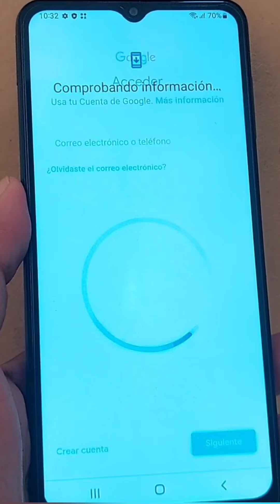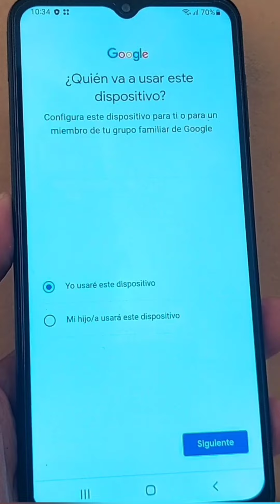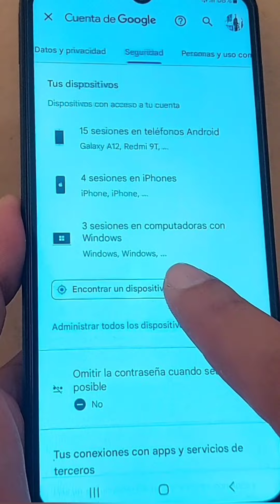Como Localizar Tu Móvil 📱 Por Perdida O R@b@ Sin Aplicaciones 2023